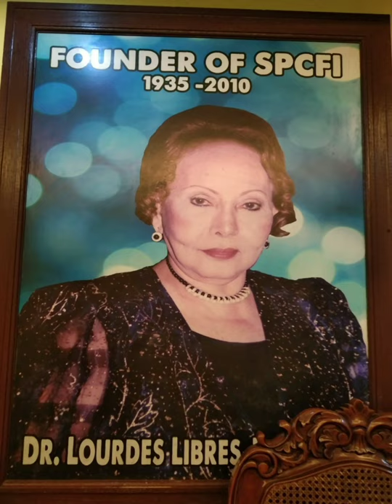87th In Heaven/Dra.Lourdes Libres Rosaroso/ Ang Sikat Sa Kini Ang Akong Suliran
Tesay Narval YT Channel

KiniAkong Suliran
St.PaulCollegeFoundationInc.